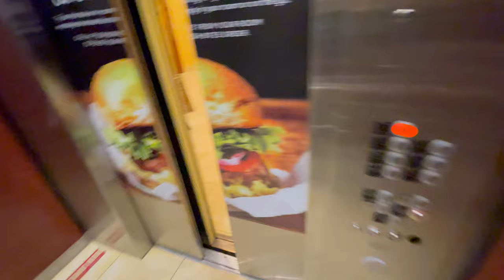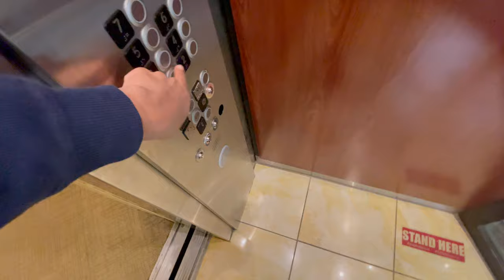Kone (originally Montgomery vector) traction elevators @ Marriott Cedar Rapids, IA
The unusual brailles make up for the mod hopefully.